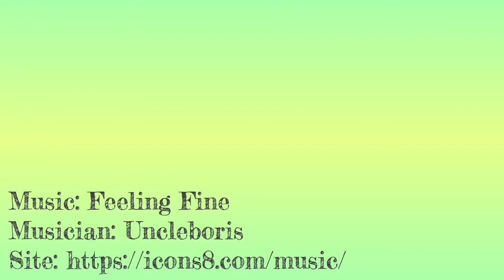Time Lapse Watercolor painting of bull terrier Chico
Time lapse watercolor painting of lovely bull terrier Chico.

I used watercolors made by Koh-I-Noor and Daniel Smith, and Inktense ink pencils by Derwent.